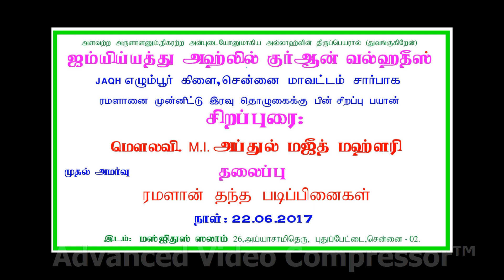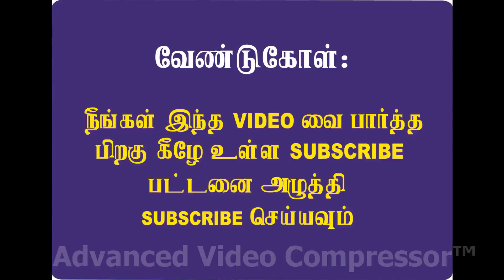“ரமளான் தந்த படிப்பினைகள்“ உரை:ABDUL MAJEED MAHALARY M.I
ரமளான் உரை - 28 :   முதல் அமர்வு

மௌலவி.  M.I. அப்துல் மஜீத் மஹ்ளரி

தலைப்பு :  “ரமளான்  தந்த  படிப்பினைகள்“

இடம்: J A Q H தலைமையகம்,
 மஸ்ஜிதுஸ்ஸலாம், புதுப்பேட்டை,சென்னை-2.

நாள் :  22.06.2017